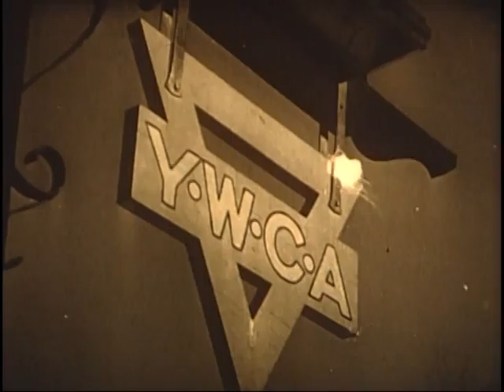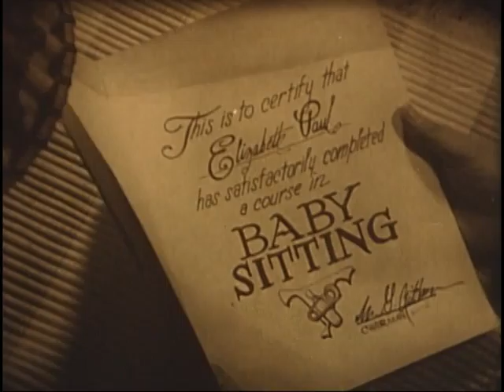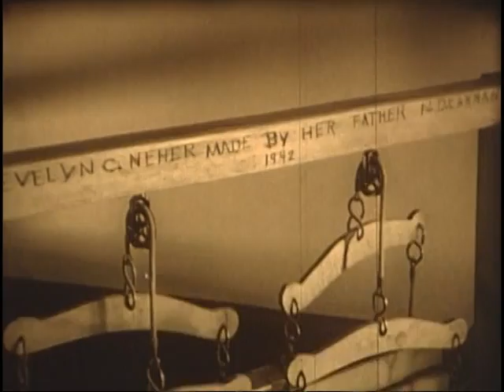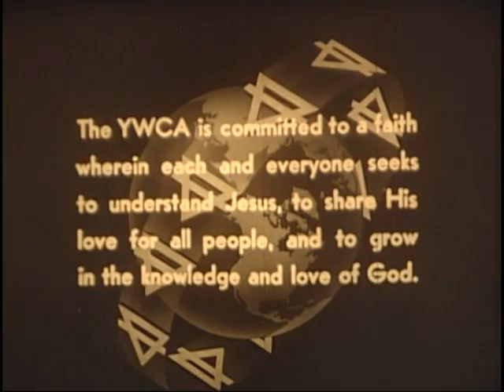To All Who Believe In Youth